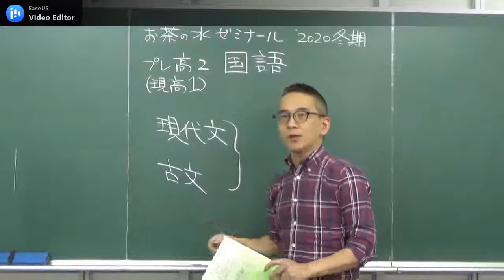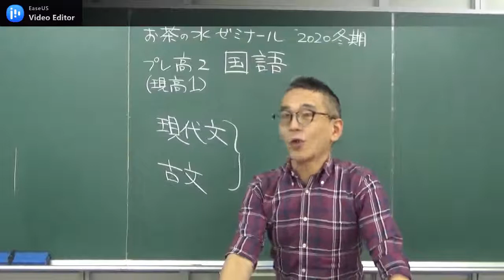2020年お茶の水ゼミナール冬期講習：プレ高２国語（冬）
お茶の水ゼミナール冬期講習のご紹介です。